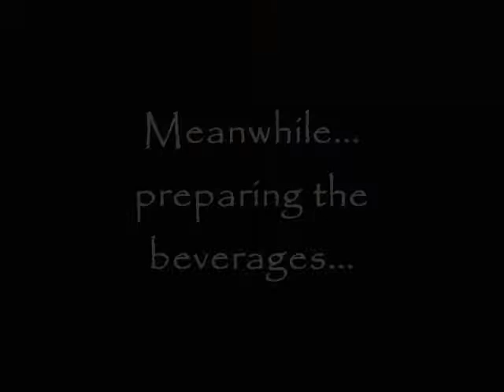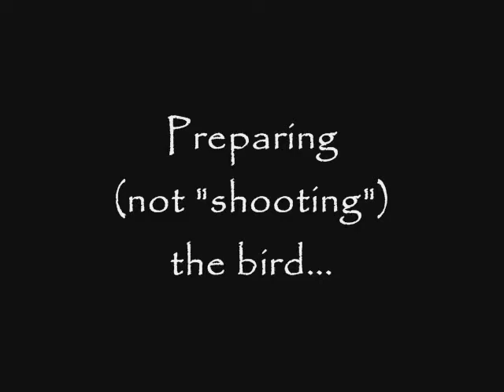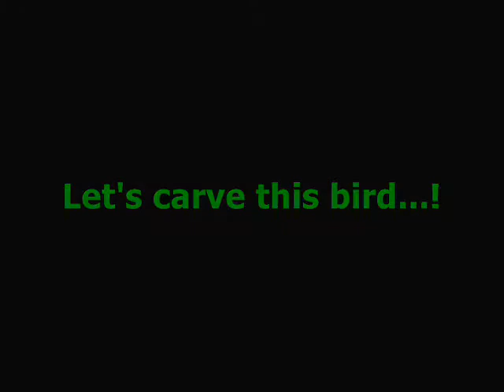Shepherd Fried Turkey - Thanksgiving 2011